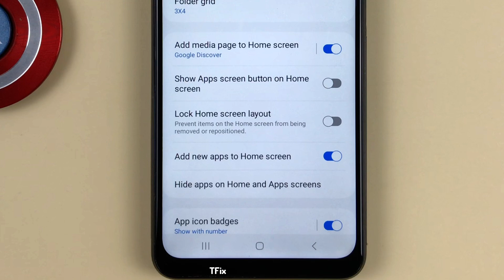How to Add New Apps to Home Screen on Samsung A04s Android 13